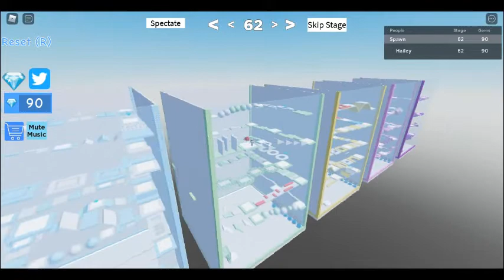Sushi Stage Tower (part 2)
this is sushi stage tower part 2
here is the link to part 1